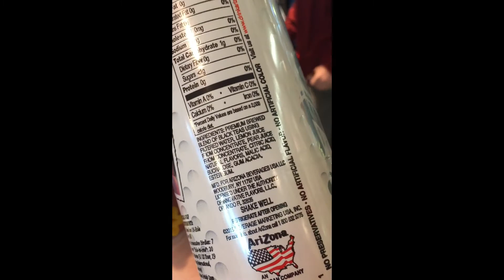My DC Trip (Vlog 1) (READ DESC)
I had so much fun. At 3:08 I said the name of someone else so pardon me XD.